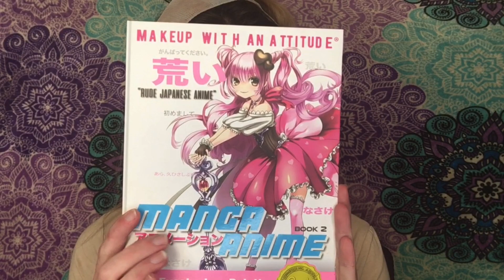Mummy Glam Look 🏺 Day 22 Of 31 Days Of Halloween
Welcome unicorns to another video. In today's video I am going to be crating this mummy look for day 22 of 31 days of Halloween.

becca ever matte foundation shade linen~

rimmel london scandaleyes mascara~

wet'n'wild ring my bell bottoms lipgloss~